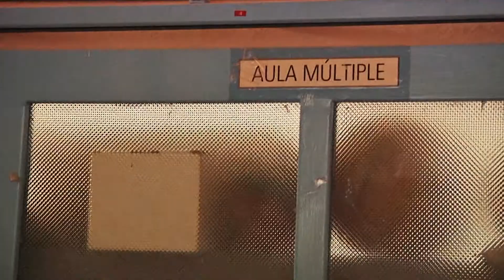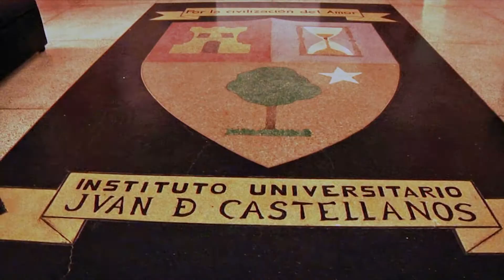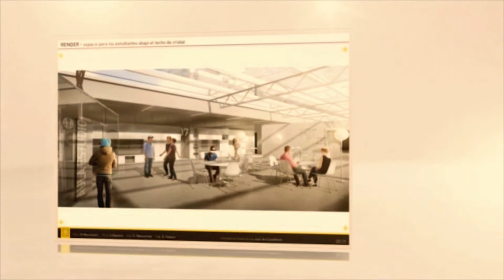Video Institucional 25 Años Juan de Castellanos Fundación Universitaria